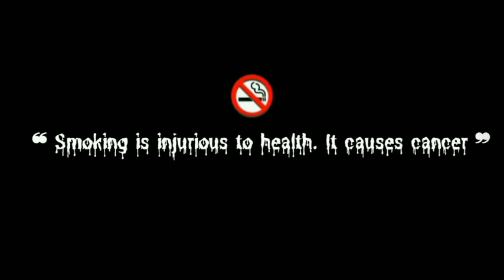New Attitude Songs | BGM Attitude Songs 2023 | Top Attitude Songs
New Attitude Songs | BGM Attitude Songs 2023 |

© Follow ‎‎‎@newbollywoodlatestaongs   !